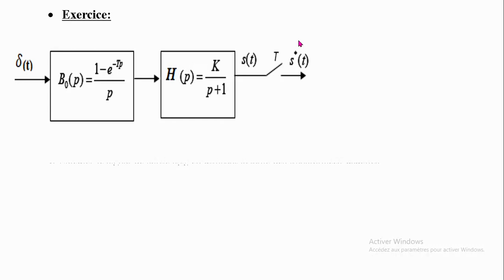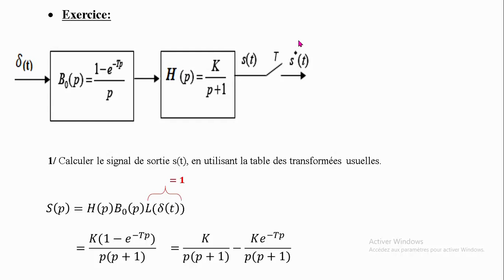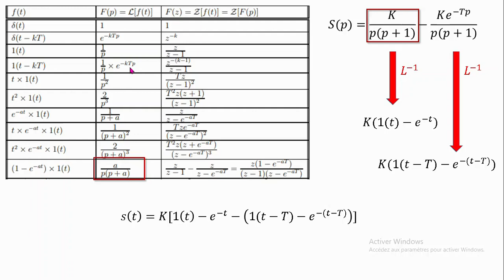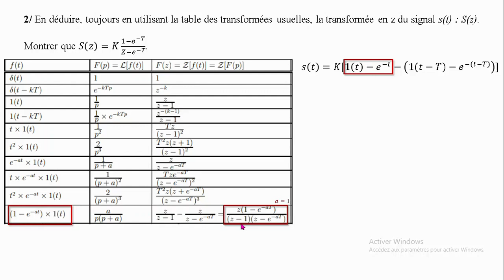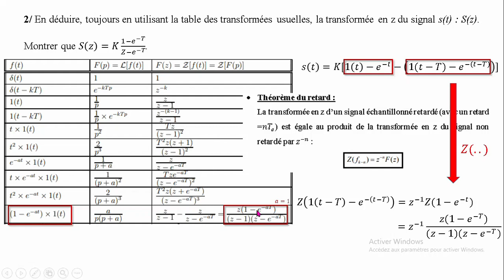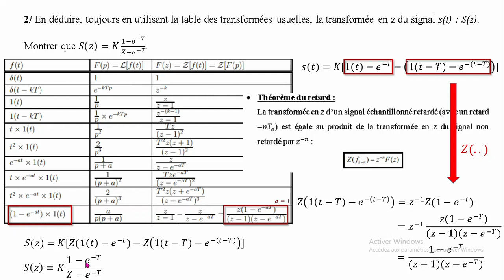Solved Exercise (Detailed) | Exercice Corrigé | Z-transform calculation | Calcul Transformée en z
exercice d'automatique | système à temps continu | calcul de la transformée en z d'un signal

Cette vidéo présente un exercice d'automatique. On traite un système à temps continu (système de 1er ordre). Et on vise le calcul de la transformée en z du signal de sortie.

This video presents an automatic control exercise. We deal with a continuous time system (first order system). And we aim at the z-transform calculation of the output signal.

Si vous etes interessés aux cours d'automatique, voici le lien vers ma playlist "Notes de Cours en Automatique":

Si vous etes interessés aux tutoriels sur Matlab, voici le lien vers ma playlist "Tutos Matlab":

If you are interested in control theory lessons, here is the link to my playlist "Notes de Cours en Automation":

If you are interested in discrete control systems, here is the link to my playlist "Automatique échantillonnée":